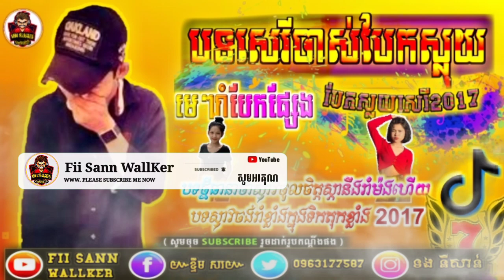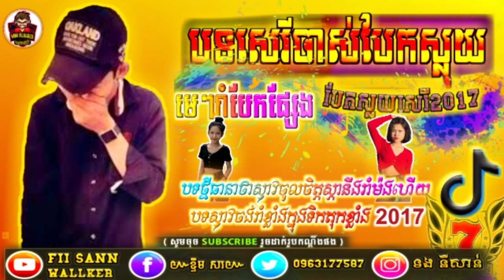🔴Remix bek sloy 2017(PSN)🔰 បទសេរីចាស់ល្បីខ្លាំង2017_2021📸បទបែកស្លុយស្ទាវពេញនិយម